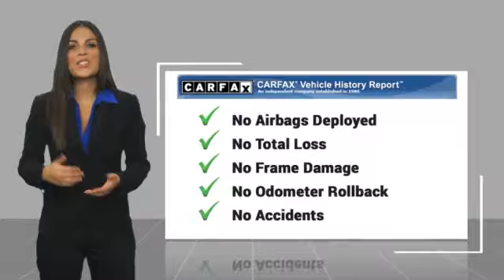2019 Mercedes-Benz E-Class E 300 Minnetonka Minneapolis Wayzata,MN 29045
Sears Imports
13500 Wayzata Blvd